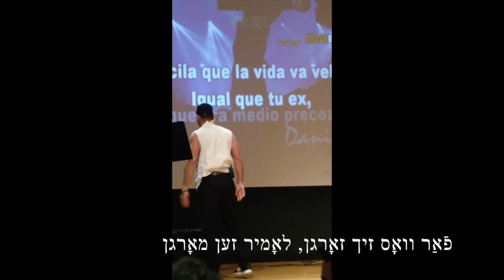El Baño in Yiddish דער בית הכּסא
משהלע אַלפֿאָנסאָ מאַכט ייִדיש ווידער סעקסי!